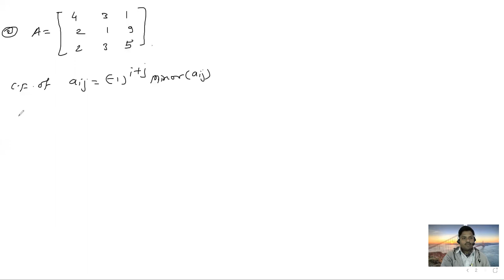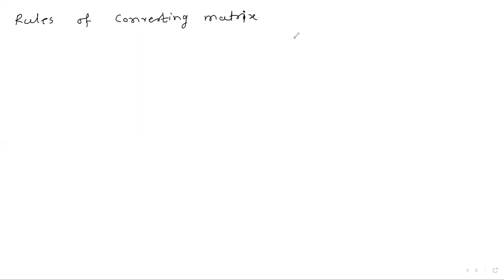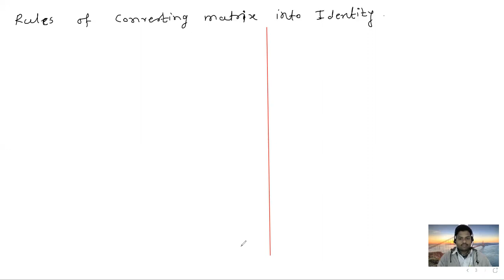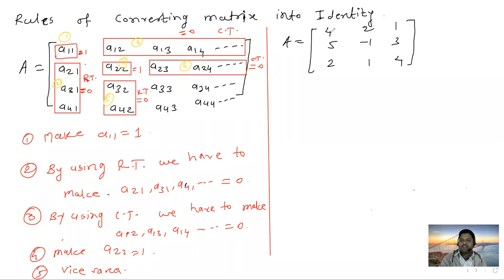MI Matrix Lecture No. 5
Elementary Transformation